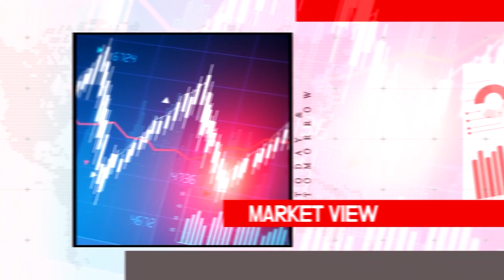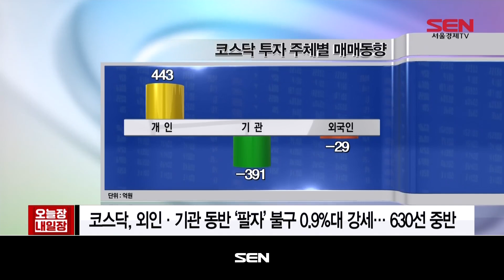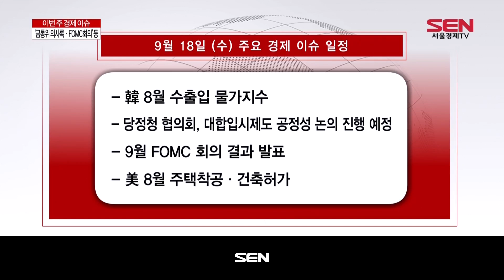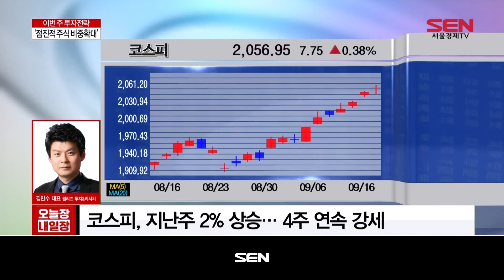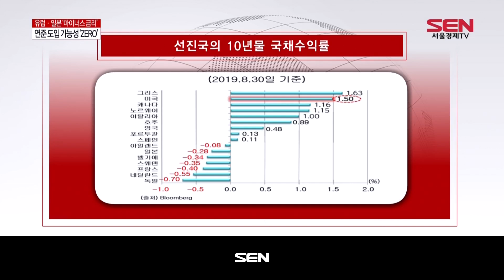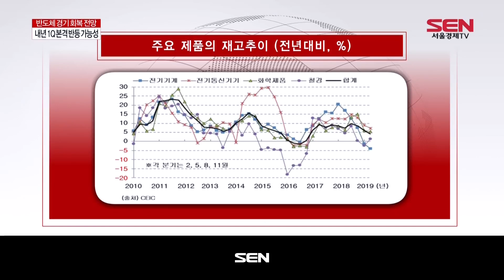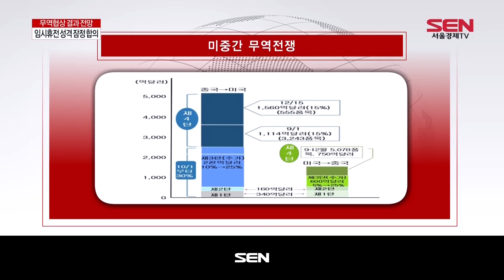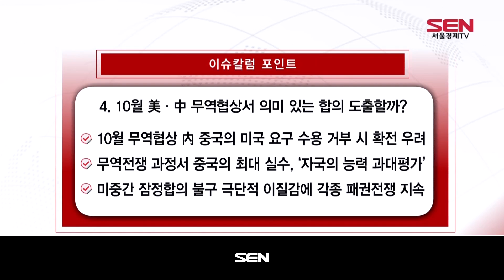오늘장 내일장 1부_768회_20190916